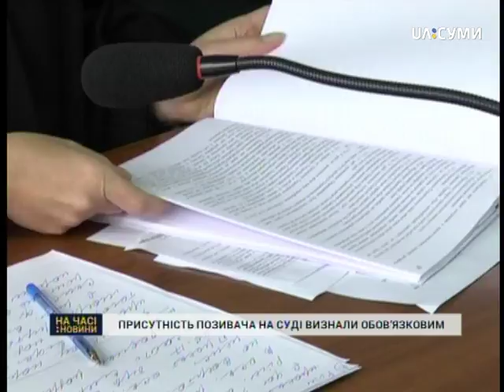Суд по оскарженню тарифу перевізника "Запорожець": присутність позивача визнали обов'язковим